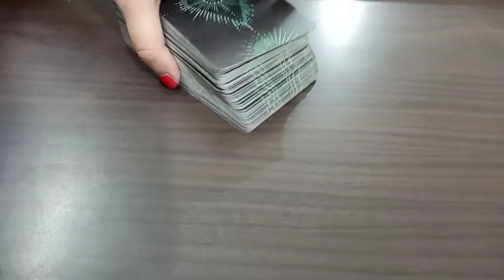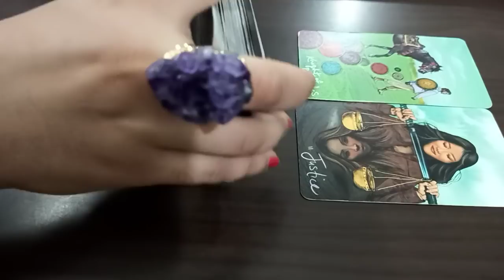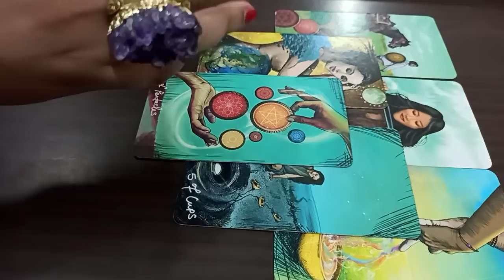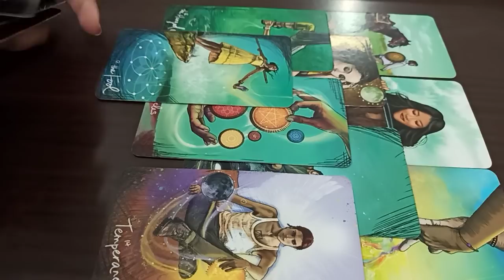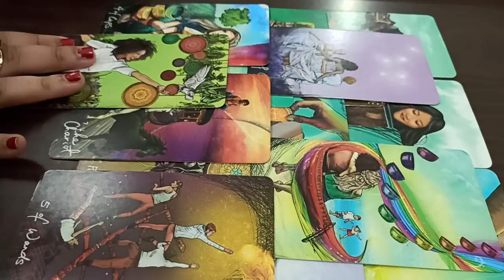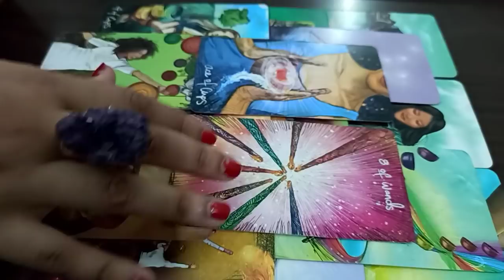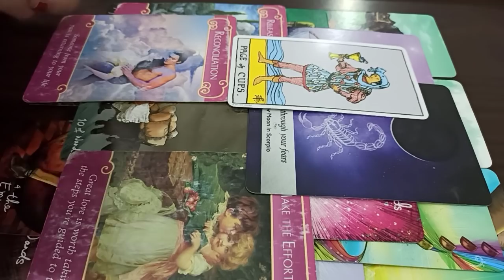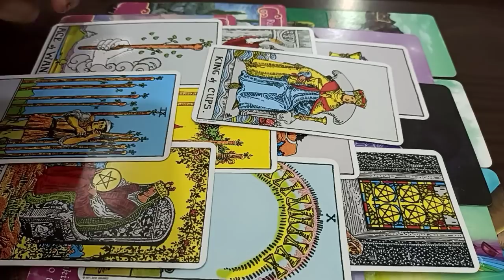JUNE SCORPIO ♏️ This will surprise you 🤭 They will talk to you a Lot 💞🤩 PSYCHIC PREDICTIONS 2021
🔥Want to know how VISUALISATION works as a most powerful manifestation technique?

Join  🧿  VISION BOARD WORKSHOP, JUNE 20, SUNDAY, WHATSAPP

👉🏻 PRICED AT 2500 INR/ 44 USD ONLY.

(Download the material anytime after the workshop)

𝙏𝙖𝙧𝙤𝙩 𝙈𝙖𝙣𝙞𝙛𝙚𝙨𝙩𝙖𝙩𝙞𝙤𝙣 𝘾𝙤𝙪𝙣𝙨𝙚𝙡𝙡𝙞𝙣𝙜 𝙃𝙚𝙖𝙡𝙚𝙧 𝙒𝙞𝙩𝙘𝙝𝙘𝙧𝙖𝙛𝙩

1000+ clients globally/ Feedbacks/ Comebacks/ detailed readings/ precise readings/ law of attraction/ healing/ spiritual guidance by A Medical Professor 👩‍🏫

Checkout June Horoscopes on Instagram/Facebook 🌠

All General Readings are meant for Entertainment, Guidance & Positivity only. The guidance provides by the occultists should not replace the consultation with a health care practitioner or financial professional. We do not hold any responsibility for your actions.